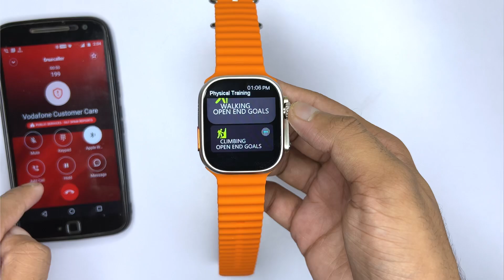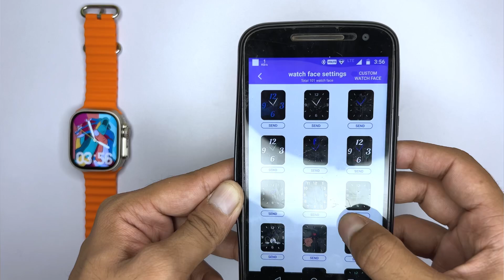Khatarnak *Apple Watch Ultra Clone* 🔥With 1.99 inch Hd Display 👑, Apple Logo 🍎, Bluetooth Calling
User Name :- @wildzillatech
User Name :- Wildzilla Tech
Alternative Videos
My Gears 🤩
Primary Phone

Secondary Phone
Sec. Mic